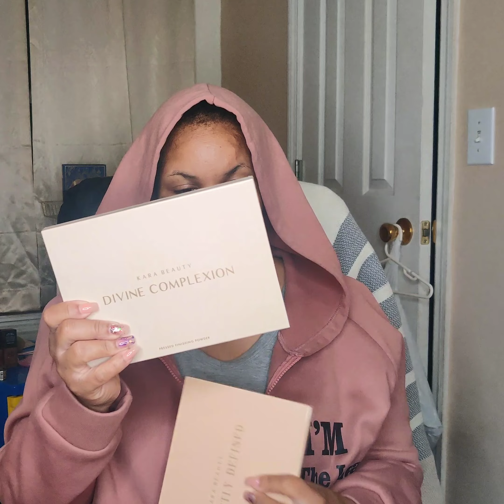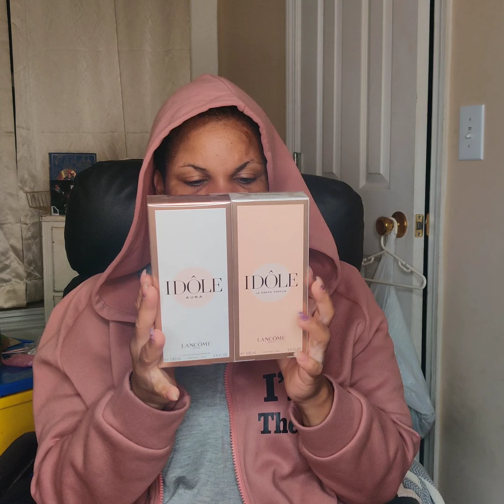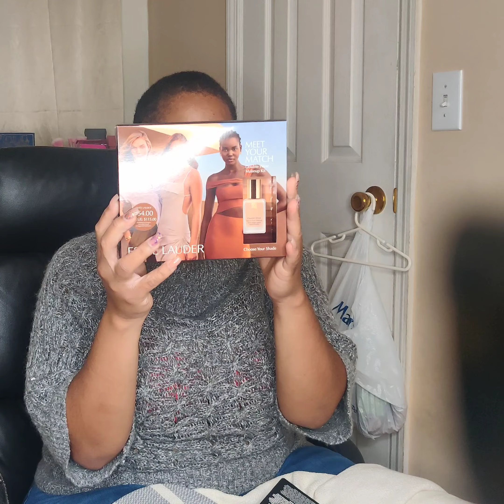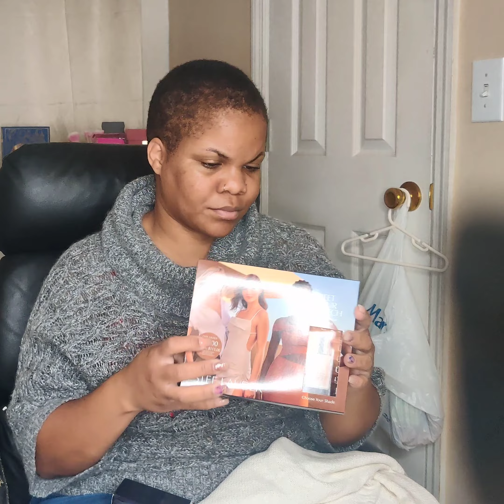Partial Solo-date-Haul Unboxing